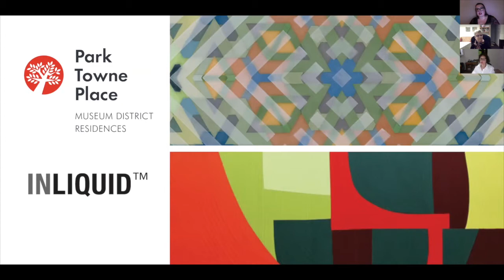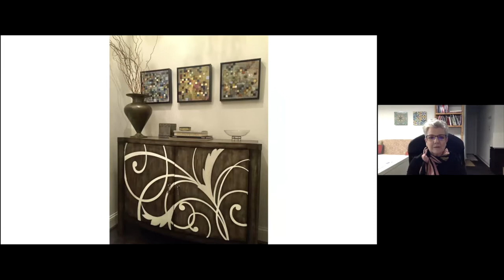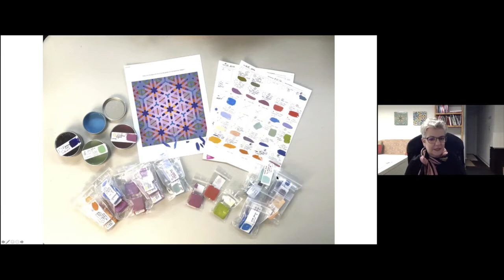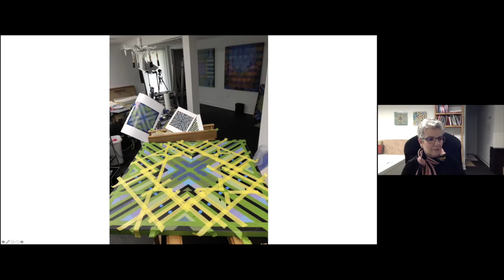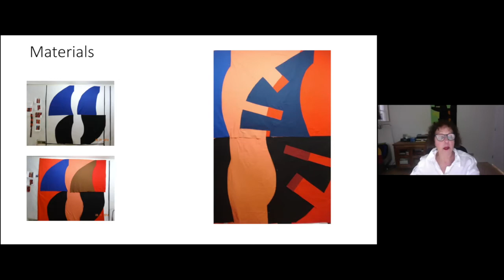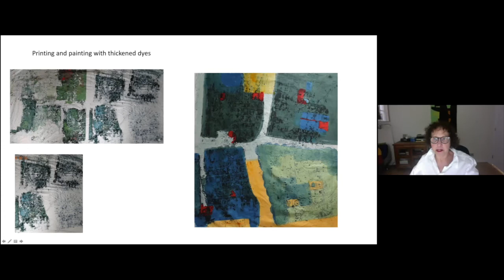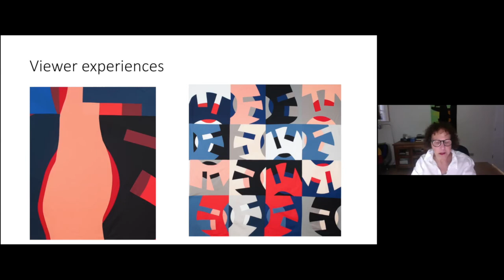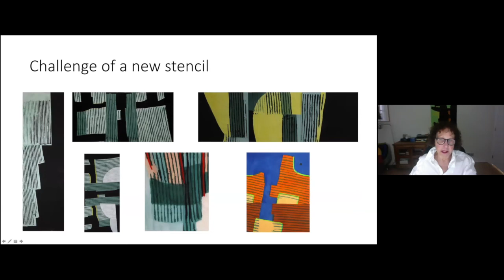Artist Talk with Karen Freedman and Gerri Spilka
View the live streamed artist talk by Karen Freedman and Gerri Spilka from Thursday, June 25th. Freedman and Spilka both have works in the permanent collection at Park Towne Place; Freedman’s work can be viewed in the East Tower lobby, and Spilka’s in the West Tower lobby.

Beyond sharing works in Park Towne Place’s permanent collection, Freedman’s and Spilka’s work connect in their use of bright, geometric, and often abstract patterns. Their talk will review their studio practice, inspiration, and shared love of patterns.